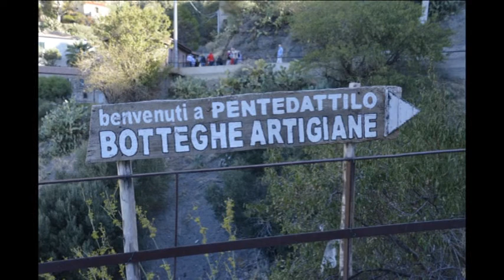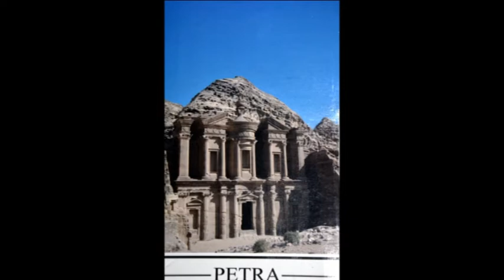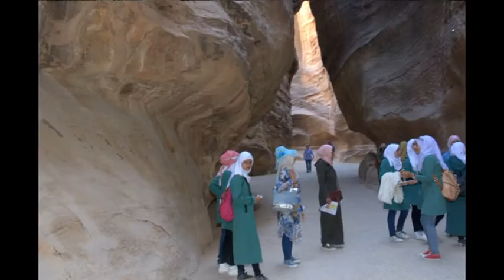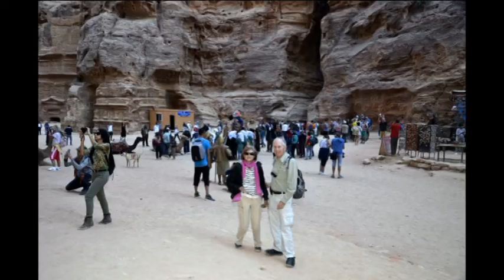De Gênes à Pétra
Croisière cap sur les Maldives